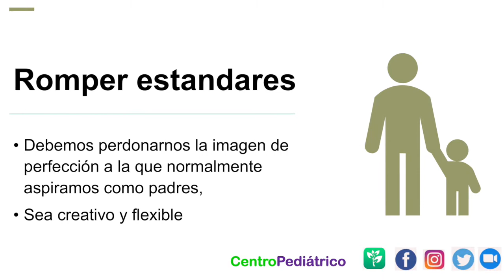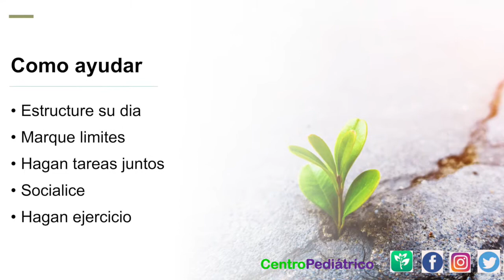Ansiedad en niños durante la Pandemia por COVID19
Los niños sufren cambios conductuales durante la cuarentena, aprenda la manera de amortiguar esta ansiedad